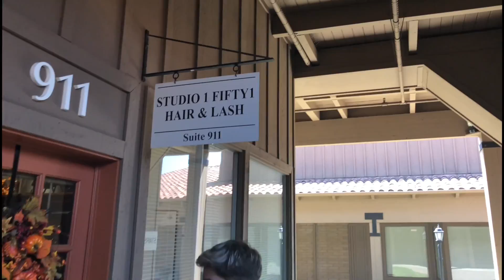Connorville 24 - Sam Smith concert and trip to Sacramento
Had another fun week with going to a Sam Smith concert with all my friends and then spending the weekend in hometown Roseville.

Instagram, twitter, and musical.ly - @connorfinnerty_